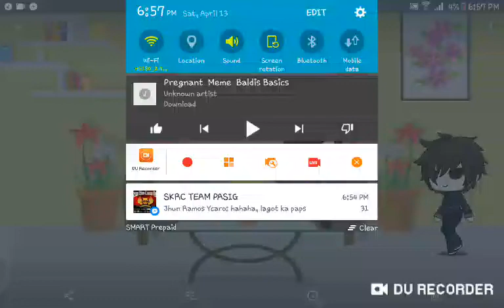Prengnant meme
My tummy
How dare you bryan
And...you to soul
What an bad day
Even my moms birthday yesterday